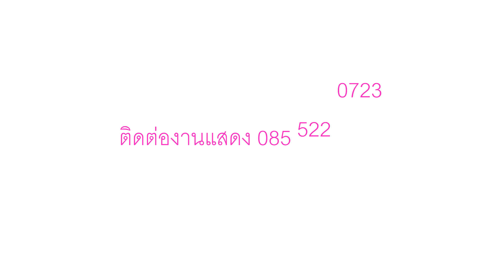วงดนตรีงานแต่งงานเชียงราย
รับงานอีเวนท์ต่างๆ งานแต่งงาน งานเปิดตัวธุรกิจ  หลากหลายแนวดนตรี หลากหลายศิลปิน